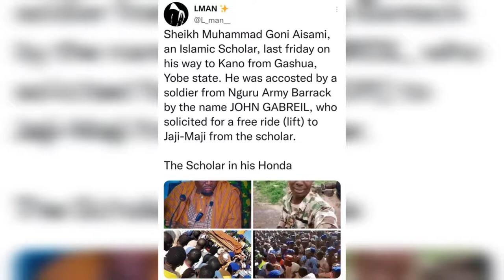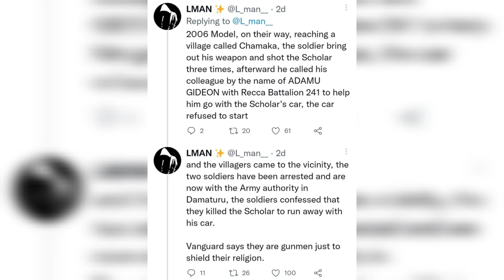Lance Corporal Gabriel confessed to killing sheikh Muhammad Goni Aisami